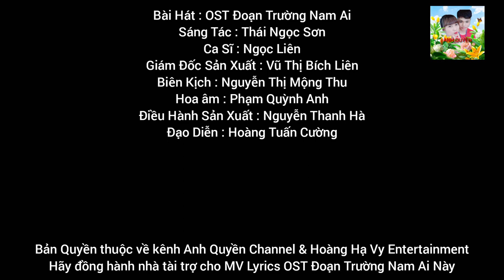OST Đoạn Trường Nam Ai - Ngọc Liên x Thanh Hà | Album Nhung Hoa Phượng - Tập 16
Nghe Audio OST Đoạn Trường Nam Ai Ở Trên Các Nền Tảng Trực Tuyến Tại :

Anh Quyền Channel xin Chân Thành Cảm ơn công ty Tóc Đẹp Hoàng Hạ Vy Entertainment đã hợp tác cùng đồng hành với bài hát OST Đoạn Trường Nam Ai này thanks
Bài Hát : OST Đoạn Trường Nam Ai
Sáng Tác : Thái Ngọc Sơn
Ca Sĩ : Ngọc Liên
Giám Đốc Sản Xuất : Vũ Thị Bích Liên
Biên Kịch : Nguyễn Thị Mộng Thu
Hoa âm : Phạm Quỳnh Anh
Điều Hành Sản Xuất : Nguyễn Thanh Hà
Đạo Diễn : Hoàng Tuấn Cường
Thể Loại : Nhạc Vàng Dân Ca Quê Hương
Đơn vị nhà tài trợ : Yến Nồi Cơm Điện Đa Năng Uy Tín Chất Lượng Cao Việt Nam
Lời Bài Hát Lyrics :
Đêm nghe tiếng nhạn sầu đông
Nhớ thương quay về
Hồn đau thắm lạnh muộn phiền
Từ Khi mất nhau
Người trải buồn
Phòng loan phím ngọc sầu ai
Người gieo trái hờn đoạn trường
Đổi thay vô thường
Mộng xưa lạc theo bể dâu
Ôm gió cội trăng
Tắm gội phong trần
Ôi một làng thương nhớ thương
Ai là người nhìn thê chạnh lòng
Đêm qua đêm
Trầm ngâm bóng đời tựa buồn
Đàn ai rưng rức tiếng than
Hòa theo khóe sầu nam ai
Khóc biệt ân tình
Đắng cay trăm chiều
Đường trần ai
Bởi đâu mất nhau ngày son
Mắt đợi sau nghiệt ngã
Cung đàn xưa chìm sâu bể dâu
Ta nghe tiếng nhạn sầu đông
Nỉ non đêm trường
Lòng đau đáu chuyện ân tình
Người ơi có hay
Ta với ta
Buồn soi vết hằng vùng nhan
Mà thương bóng nguyệt lạnh tàn
Cõi yêu vô thường
Tình trong oan trái bởi đâu
Chia bớt đời nhau
Giấc nợ ân tình
Ta ngậm ngùi thương tiếc thường